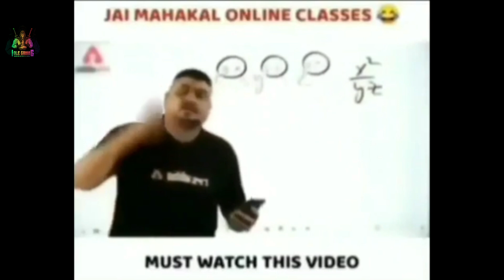osama bin laden dead | Shadow Fight Arena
Iron clad
fireguard